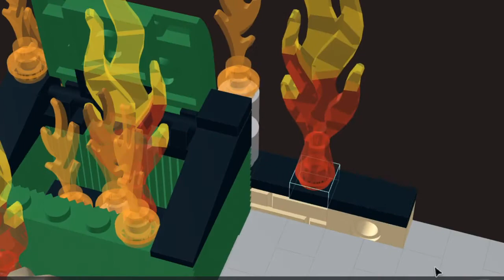Lego Modular Corner Fire Man | Turn every modular model into a corner